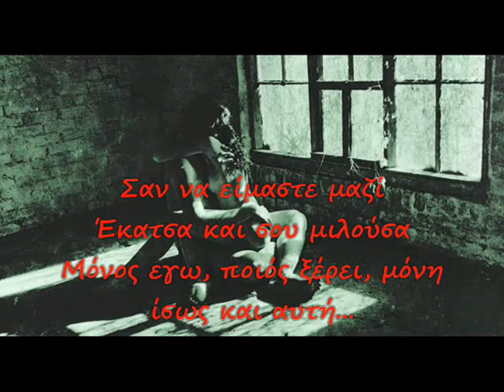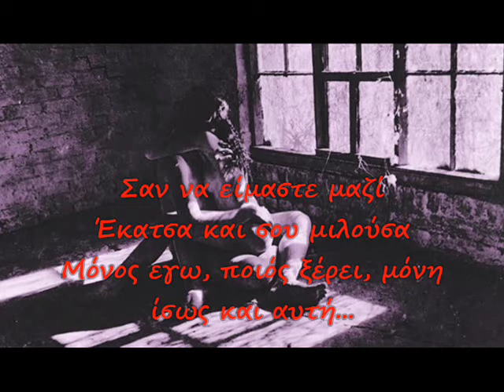ΣΑΝ ΝΑ ΕΙΜΑΣΤΕ ΜΑΖΙ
ποίηση :
John Rock ' n 'Roll

''Σαν να είμαστε μαζί...''

Μουσική επένδυση:
Ινδιάνικη ίαση της ψυχής ...

Έκατσα και σου μιλούσα
Μόνος εγω, ποιός ξέρει, μόνη ίσως και αυτή...
Ωρες ατελείωτες πάλι
 μαζί σου έτσι έκατσα και τα συζητούσα...

Έκατσα και σου 'πιασα το χέρι
Γιατί σε είδα, και μου έτρεμες λιγάκι...
Και σου έλεγα πάλι αστεία
και σου έκανα πως εγω είμαι το ξεφτέρι

 Τόλμησα να σου δώσω, λέει και φιλί
Και δεν είχα και δεν είχες λέει πια ντροπή
 και δεν είχα και δεν είχες λέει φυλακή...